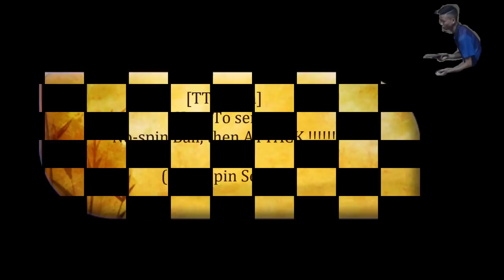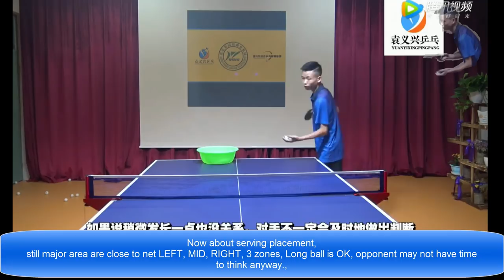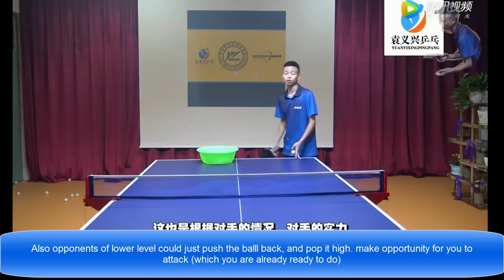[TT learn] Coach Xiao Yuan Serve no-spin, then Attack (1080p English) Penhold works